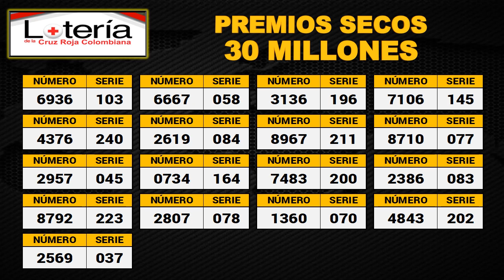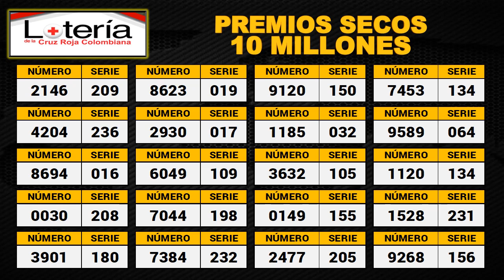Resultado LOTERÍA DE LA CRUZ ROJA Martes 09 de noviembre de 2021 ✅🥇🔥💰 PREMIO MAYOR Y PREMIOS SECOS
Hola buenas noches, te presentamos los resultados de las loterías y chances en Colombia, vamos con el Resultado para la Lotería DE LA CRUZ ROJA del martes 09 de noviembre de 2021.

Resultado CRUZ ROJA 09 de noviembre
Resultado de la LOTERÍA DE LA CRUZ ROJA Martes 09 de noviembre de 2021
LOTERÍA DE LA CRUZ ROJA 09 de noviembre
LOTERÍA DE LA CRUZ ROJA 09 de noviembre Premio MAYOR